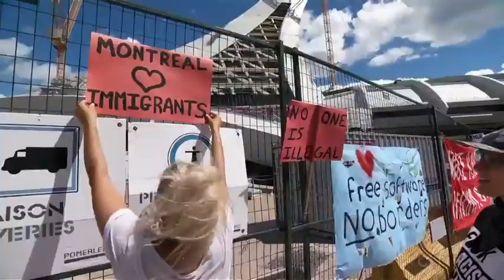Why Canada is preparing for a new wave of asylum seekers (El Salvador - Manuel Rodriguez)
Mario Bellissimo, from Bellissimo Law Group, and Manuel Rodriguez, a former refugee, talk about the potential new wave of asylum seekers.

Unikron's CEO, Manuel Rodriguez, was invited to share his inspiring personal journey on a CTV News program. In 1989, he and his family sought refuge in Canada, escaping the civil war in El Salvador. @manuelrodriguezTO